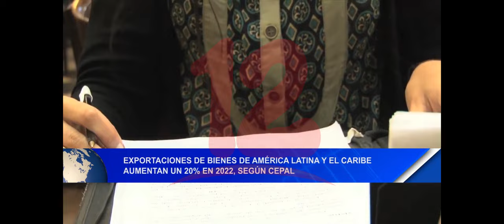Exportaciones de bienes de américa latina y el caribe aumentan un 20% en 2022, según Cepal